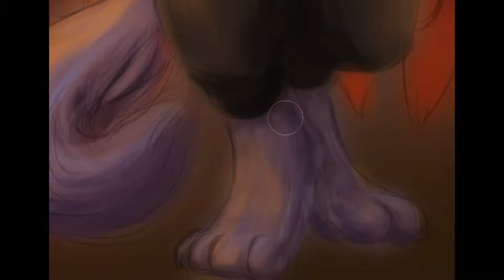[SPEEDPAINT] "Magician" - DELTARUNE Timelapse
A process video for a Deltarune piece. I wanted to draw Seam back in his glory days as the court magician. Went with a Red Joker motif to compliment Jevil's Black Joker.

Other places to find me!